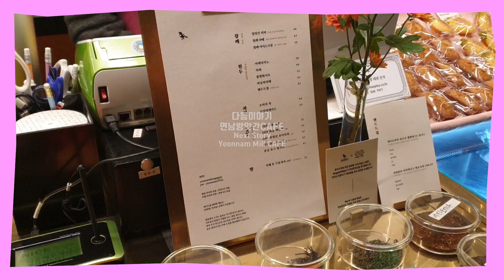[ENG] 익선동의 소문난 돈까스 맛집 연남동 "경양카츠" 데이트 시헌하다 커플브이로그 VLOG 맛집여행 특별출연:요삐 Iksundongs porkcutlet restauran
익선동의 소문난 돈까스 맛집 연남동 경양카츠 데이트 시헌하다
커플브이로그 VLOG 맛집여행탐방 특별출연:요삐

연남동에 요새 자주가고있는데 사람들이 늘 줄 지어있던 '경양카츠'에
가보았어용~! 홍대와 연남동의 분위기는 또 다른것에 감탄하고
정말 맛있는 돈가스에 또 한번 신명나게 감탄하였습니다.
우리요삐랑 갔더니 더욱 맛있는 식사가 된거 같아용~!요삐얄랴쀼예요
아 제 돈주고 사먹은 후기입니다~~!!!(동생이꼭적으라는군요)
안녕 :D

Iksun-dong's renowned pork cutlet restaurant
Couple V-Log VLOG Special Tour: Yopi

I go to Yeonnam-dong for a lot of people, and people always line up in Gyeongyang Katsu
I've been there ~! The atmosphere of Hongdae and Yeonnam-dong admire another
Once again I was amazed at the really delicious pork cutlet.
I went to Yopi and it looks like a better meal ~!
Oh my money is a late review ~~ !!!
BYE :D

Yeonnam-dong ร้านหมูสับชื่อดังของ Iksun-dong kyungyang katsu
Couple V-Log VLOG ทัวร์พิเศษ: Yopi

ฉันจะไป Yeonnam-dong สักพัก
ฉันเคยไปที่นั่น ~! บรรยากาศของ Hongdae และ Yeonnam-dong ชื่นชมอีกอย่างหนึ่ง
ฉันประหลาดใจอีกครั้งกับเนื้อหมูแสนอร่อย
ฉันไปที่ Yopi และดูเหมือนว่าอาหารที่ดีกว่า ~!
โอ้เงินของฉันคือการตรวจสอบล่าช้า ~~ !!!

益顺洞著名的猪排餐厅
情侣V-Log VLOG特别之旅：Yopi

我去延南洞有很多人，人们总是在庆阳胜胜排队。
我去过那里〜！弘大和延南洞的气氛让人赞叹不已
再次让我惊讶于美味的猪排。
我去了Yopi，我认为这是一顿更美味的饭！
哦，我的钱迟到了~~！
嗨

イクソンドンの評判のとんかつグルメ延南洞＃慶陽カッツ＃デートシホンである
カップルのVログVLOGグルメ旅行探訪特別出演：ヨピ

延南洞に要塞よく行っているが、人々がいつも並んでいた「慶陽カッツ」に
行ったよ用〜！弘大と延南洞の雰囲気は、別のものに感心して
本当に美味しいとんかつにもう一度神明せる感心しました。
私たちよピラン行ったところ、さらにおいしい食事が起こったのガトアヨン〜！要ピヤルリャピュです
ああ第お金を払って買って食べたお客様の声です~~ !!!（弟がコクジョクウラヌンね）
こんにちは

나는 음식을 좋아하고 사랑하며 늘 탐구하는 사람입니다. 몇년 전 사진으로만 봐왔던 일본식 돈카츠를 먹고 감동을 받았습니다.
그리고 생각했습니다. 이렇게 맛있고 보기좋은 일본식 돈카츠를 조금 더 한국인 입맛에 맞게 구성된 한 상 차림으로 제공한다면 국내 손님과 국내에 여행오는 해외 손님들에게 정말 좋은 음식을 줄 수 있는 가게가 될 것 같다는 생각.
이 생각이 빈틈없이 실현 되었으면 좋겠습니다.
당신이 매장 문을 열고 들어와서 느껴지는 5감.
그 것들이 내가 당신에게 줄 수 있는 오늘의 전부이고,
그 것들이 당신을 행복하게 했으면 좋겠습니다.
-경양카츠-
I like food, love and always explore. I was impressed by eating Japanese-style tonkatsu which I only saw in photographs a few years ago.
And thought. If you provide this delicious and good looking Japanese-style tonkatsu with a little bit more suited to Korean tastes, I think it will be a restaurant that can provide really good food for both domestic and international visitors.
I hope this idea is realized.
5 senses when you open the store door.
That's all I can give you today
I hope they make you happy.
-Gyeongyang Katsu-